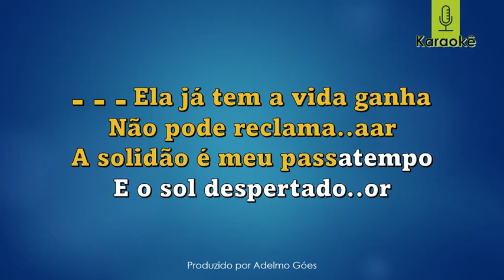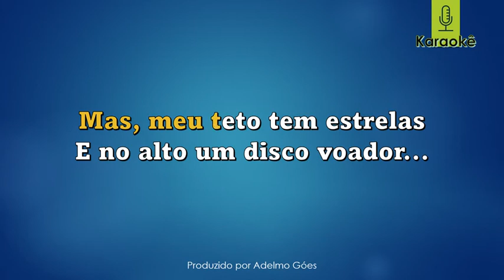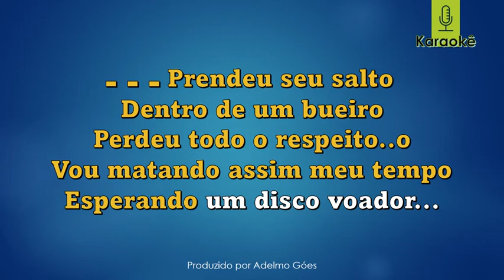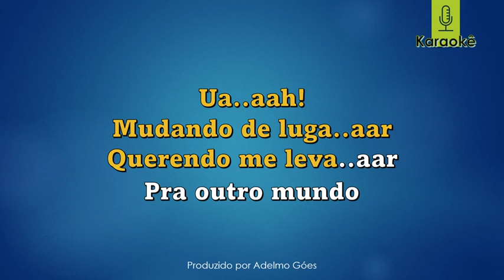Kid Abelha - No Meio Da Rua Karaokê